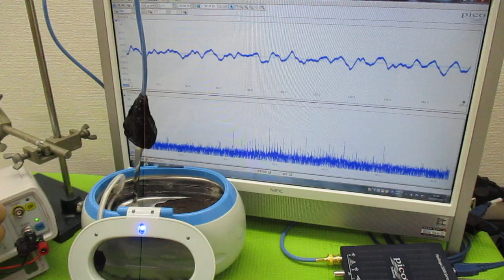メガヘルツの超音波発振制御プローブ